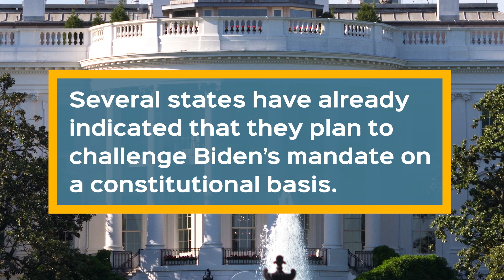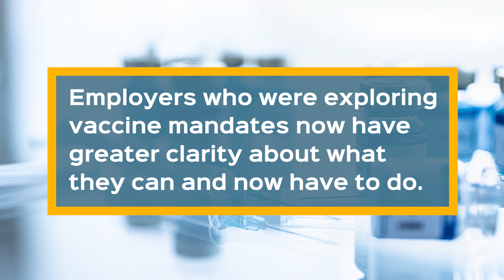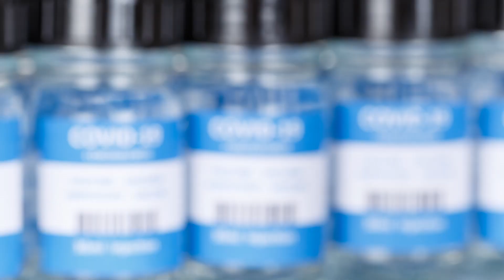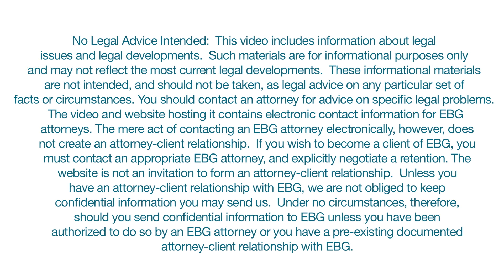Biden Announces Employer Vaccine Mandates (with Kate Rigby and Adam Tomiak)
A Trending News interview from Employment Law This Week®, featuring attorneys Kate Rigby and Adam Tomiak of Epstein Becker Green:

On September 9, 2021, President Biden laid out a new COVID-19 action plan. The plan is estimated to impact two-thirds of the country’s workforce.

We invite you to view Employment Law This Week® – learn about significant developments in employment and labor law and workforce management in a matter of minutes every WorkforceWednesday.